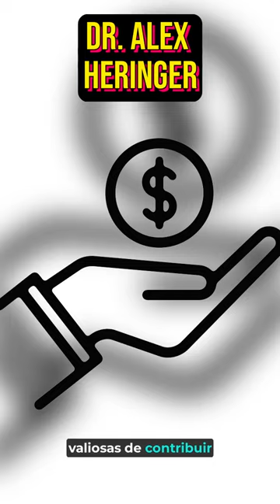Animais abandonados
Uma breve expliocação sobre essa situação que já está virando uma tragédia não anunciada.